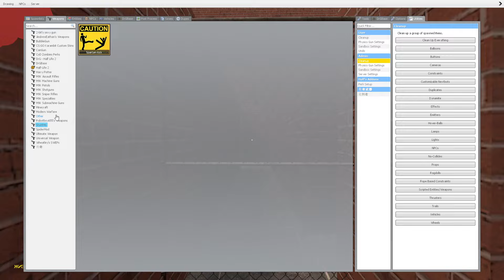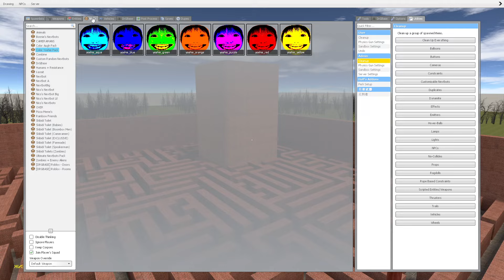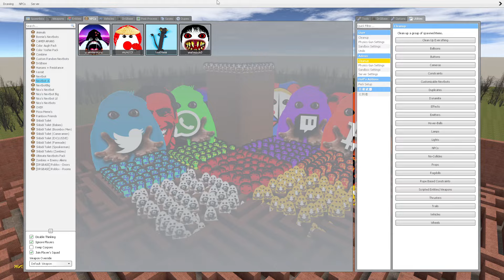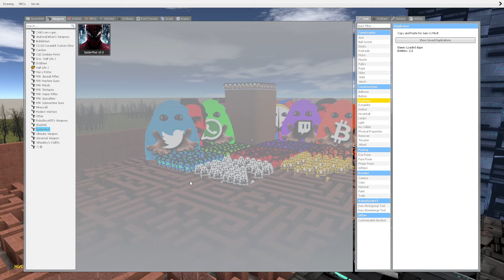NEW YOSHIE and MUNCI RAINBOW and NIGHTMARE NICO'S in MAZE!! Nextbot - Garry's Mod! pt16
👘 Garry's Mod